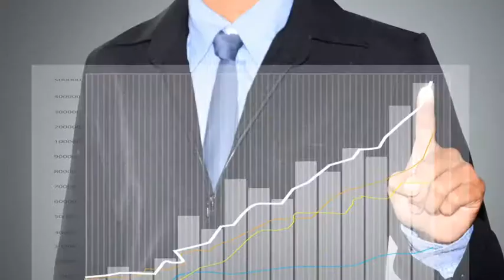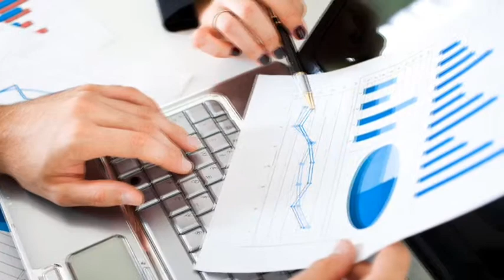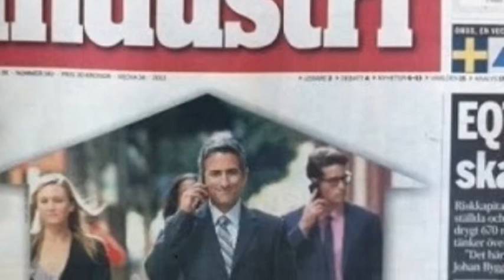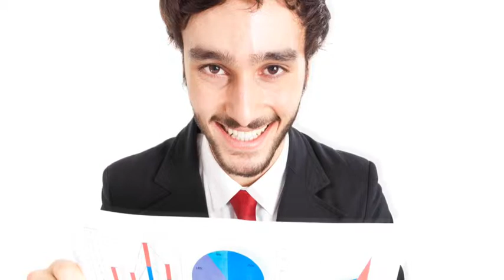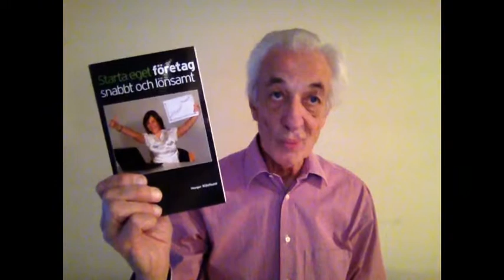Skaffa kunder gratis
Skaffa kunder gratis när ska starta eget företag med benchmarking, jobba som konsult, samarbeta med icke-konkurrenter, håll föredrag, samla kontaktuppgifter,hemsida och annonsera gratis på nätet